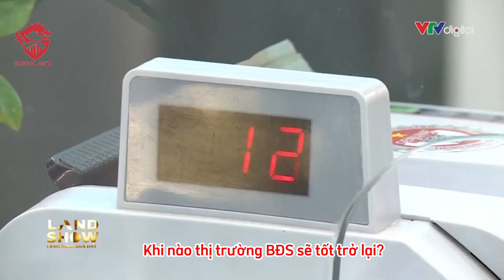Rodoland - Khi nào thị trường BĐS tốt trở lại?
Khi nào thị trường BĐS tốt trở lại?

💥 BĐS Rồng Đỏ - Chuyên FPT City Đà Nẵng
🏡 Văn phòng: V5.B05.50 & 51 Shophouse FPT